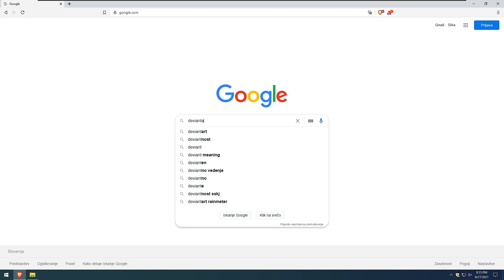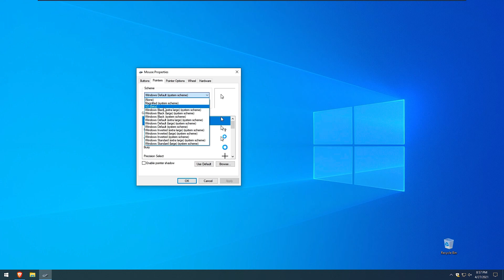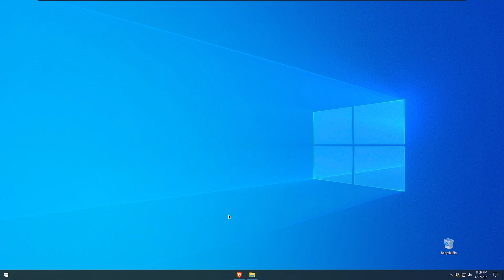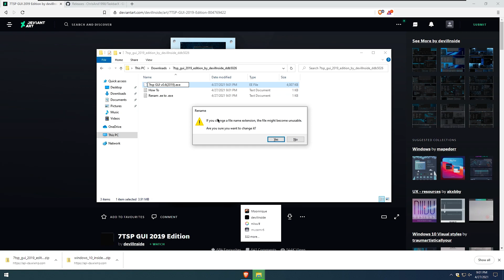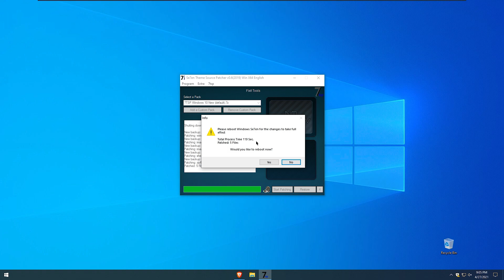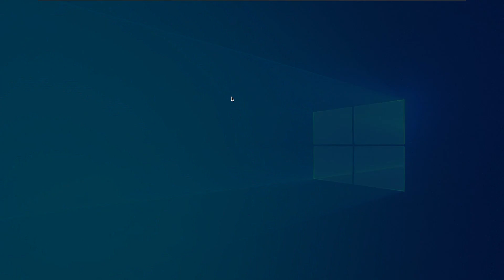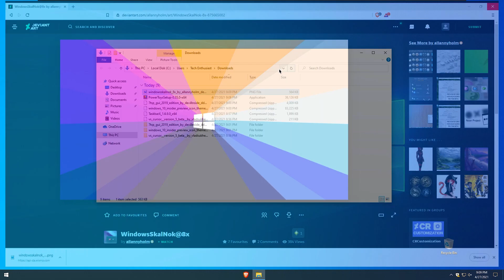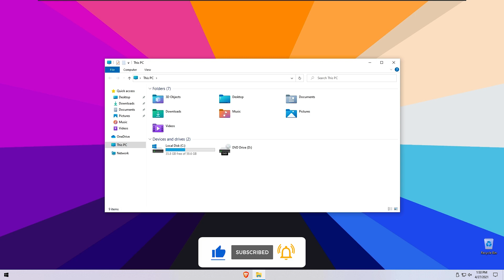How to make Windows 10 look like Windows 20 || Windows 20 Theme For Windows 10